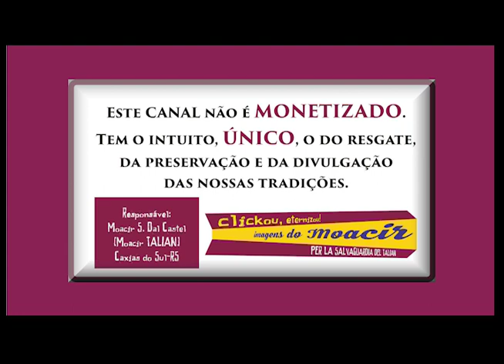MISERI COLONI - NANETTO PIPETTA - Parte 03 - NANETTO NO BRASIL - Caxias do Sul-RS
Miseri Coloni
Grupo Teatral - Caxias do Sul-RS
(Canzoni/Musica/Tradissioni dei nostri antenati)
(Songs/Music/Traditions of our ancestors)
Peça: NANETTO PIPETTA
Parte 03 NANETO no Brasil
Primeira versão de 1987 até 1997

Elenco principal e personagens:
- Pedro Parenti – NANETTO Pipetta
- Ana Parenti de Oliveira – Gelina namorada de Nanetto
- Arcângelo Zorzi Neto – Nino – Irmão de Nanetto
- Cleri Ana Pelizza – esposa de Nino
- Auri Pasqual Paraboni  -  Padre
- Nadir Tonus – Andolo – Pai de Gelina
- Antonio Parenti – Irmão de Gelina
- Lídia Tessari Tonus – Mãe de Nanetto
- Hugo Lorensatti – Gerente do Banco
- Wilson Toscan - Gerente Banco
- Elisabete Andrade – secretária do banco
- Luiz A. Vieira - Gaiteiro

A Vita e Stòria de Nanetto Pipetta (Vida e História de Nanetto Pipetta) é uma narrativa de autoria do frei capuchinho Aquiles Bernardi, publicada originalmente em forma de folhetim pelo jornal Staffetta Riograndense entre 23 de janeiro de 1924 e 18 de fevereiro de 1925. Foi a primeira obra ficcional escrita na língua talian no Rio Grande do Sul.
NANETTO PIPETTA é um personagem fictício, e a sua história, escrita em linguagem coloquial, descreve a vida dos primeiros imigrantes italianos na Serra Gaúcha, que tinham chegado à América acalentados pelo sonho de encontrar o país da Cocanha, como a propaganda dos agentes da imigração prometia, uma terra fabulosa de imensa fartura onde corriam rios de leite e mel. A Cocanha não existia, e a fartura, como mostra o texto, teve de ser conquistada com muito trabalho. Contudo, há muitos episódios humorísticos entremeados. Frei Aquiles era filho de imigrantes e conhecia bem a realidade da colonização, e para compor sua narrativa disse que se inspirou em alguns relatos de viagens e romances vênetos sobre a América.
A história saiu das páginas dos livros e foi incorporada ao folclore dos descendentes de italianos, foi adaptada com muito sucesso para o teatro pelo grupo MISERI COLONI, ficando em cartaz em sua primeira versão de 1987 a 1997 e alcançando um público de mais de 70 mil pessoas em mais de 150 apresentações em várias cidades brasileiras e italianas, e uma estátua de Nanetto foi erguida em 2006 no parque da Festa da Uva de Caxias do Sul, criada pelo artista Roberto Mugnol.